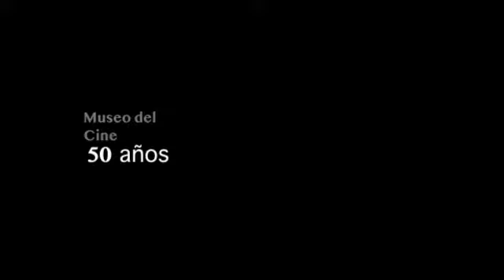Archivos, Memorias , Afectos 200 años UBA // 50 años Museo del Cine - Ángel Miquel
📣Archivos, Memorias , Afectos
200 años UBA // 50 años Museo del Cine.

🗣️Ángel Miguel es investigador y profesor - Facultad de Artes, Universidad Autónoma de Morelos (México), nos cuenta su vinculación con el museo del cine y la Universidad de Buenos Aires.

🎬Este viernes 1 de octubre por el canal de @youtube del Centro Cultural Universitario Paco Urondo, se estará desarrollando una jornada espacial, con mesas de especialistas para festejar los 200 años de la UBA y los 50 años del Museo del Cine.